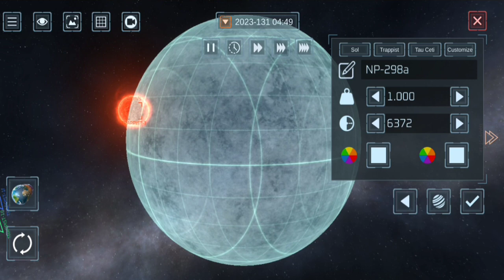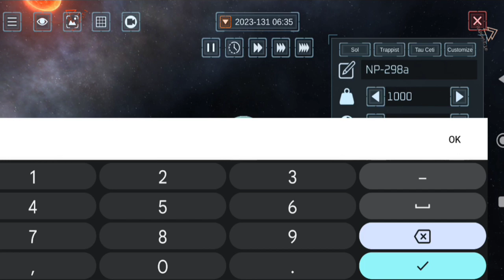These planets destroying solar system | solar smash simulator gameplay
destruction games
solar smash simulator
solar smash
smash games
simulator games
simulator gameplay video
gaming video